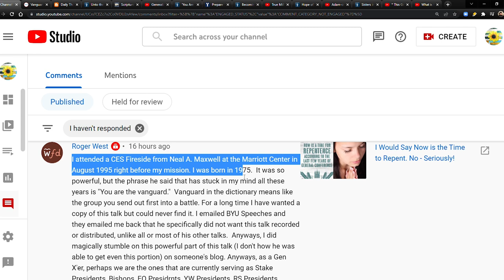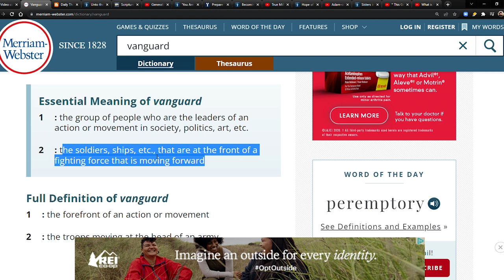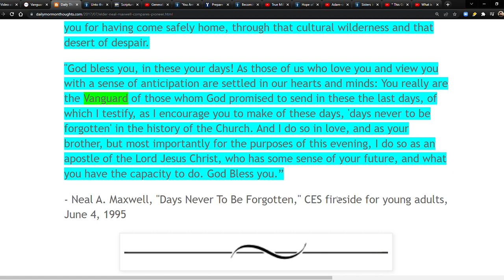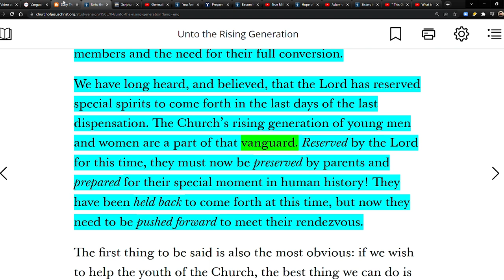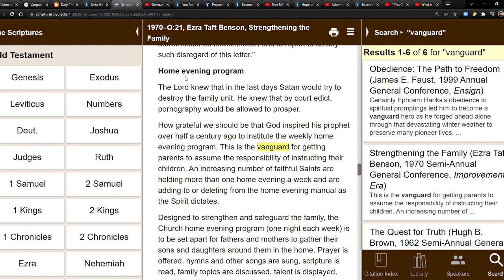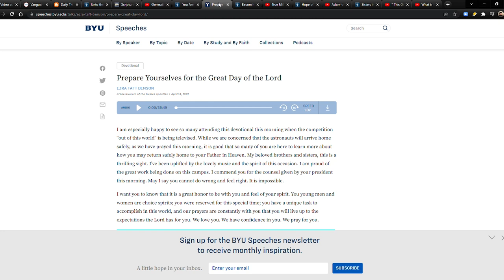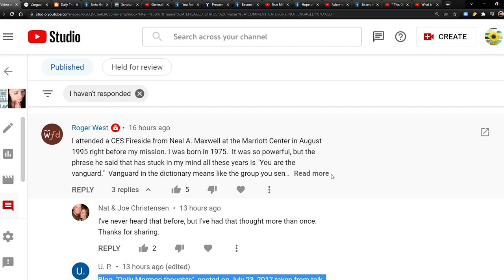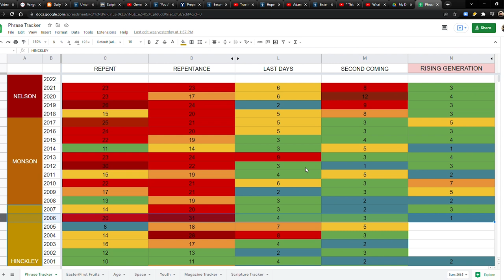The Vanguard Generation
“Unto the Rising Generation” / Neal A. Maxwell / 6 April 1984 Leadership Meeting

Elder Neal A. Maxwell compares pioneer challenges with modern times

“You Are a Marked Generation,” President Benson Tells Students

Prepare Yourselves for the Great Day of the Lord / Ezra Taft Benson

Becoming True Millennials / President Russell M. Nelson

Hope of Israel / President Russell M. Nelson & Sister Wendy W. Nelson

Sisters in Zion / President Henry B. Eyring